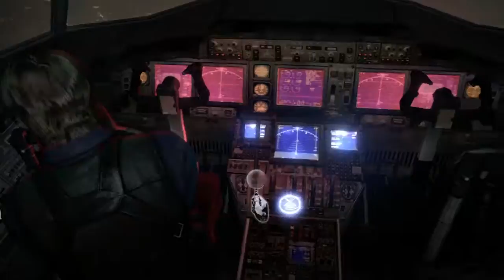Resident Evil 6 - Campaign Leon - Chapter 4 - PS3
Resident Evil 6 - Campaign Leon - Chapter 4
Audio - English
Subtitles - Polish
Difficulty - Normal
PS3 Version